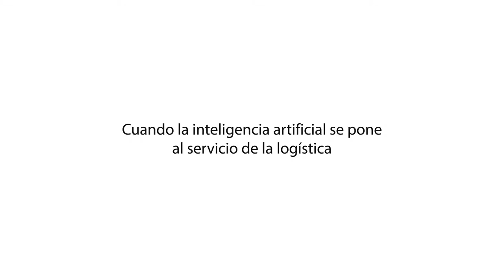Elastic Technologies - Smart Logistics (es)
Servicio web que calcula automáticamente la planificación logística y optimiza por la casuística del sector (tipos de envases y residuos, combinación de carga y descarga en los clientes o gerentes, prioritarios cliente o habilidades del conductor, etc.) gracias a la inteligencia artificial.

En caso de incidencias (avería, laboral o de servicio) permite la redistribución logística según prioridades definidas.

Requisito:

Además del servicio también implica el desarrollo de una sencilla aplicación para conectar el ERP con la web y conseguir así una mayor automatización.